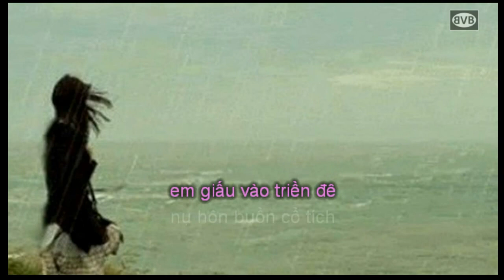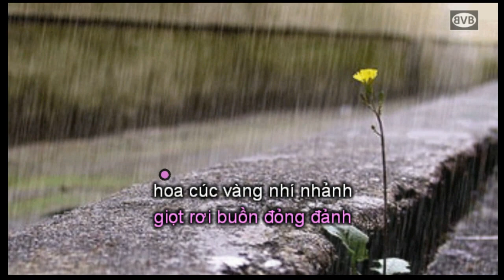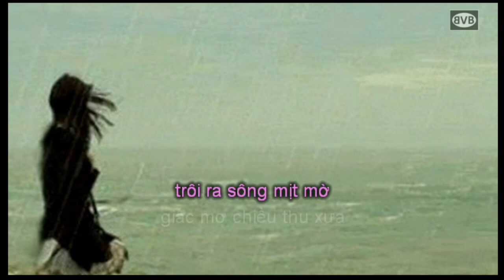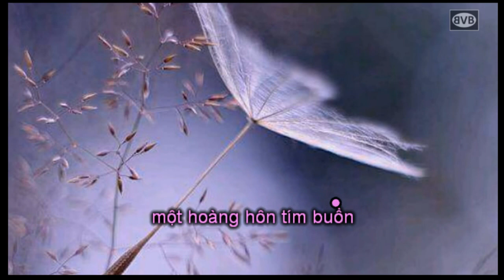EM GIẤU VÀO MÙA THU - karaoke giọng nữ